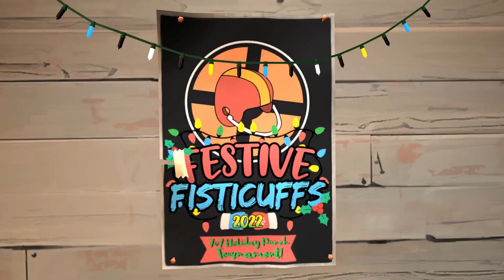FESTIVE FISTICUFFS 2022 - TRAILER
The official trailer of our 2022 Winter Charity Event - Festive Fisticuffs 2022!

Special thanks to our production team!
@Laurennntiu - SFM, Additional SFX
@projectboostpower - Video Editor, Demo Editor, Additional SFX
@OrangeGlazer - Music, SFX
@MrPocketsPlays - Scout VA
@ivg2362 - Demo Recordings, Additional Demo Smoothing
@agrastiOs - Demo Recordings, Additional Script Work, SFM/Video Feedback
@requim_hdtv - Script, Logo
@kevinsupermarket - Additional Script Work
Special thanks to Manus and all the others in our staff team for the great feedback regarding the SFM, and for helping make this event possible!

Fortress Faceoffs - Casually Competitive!